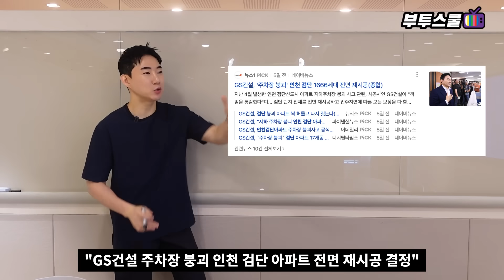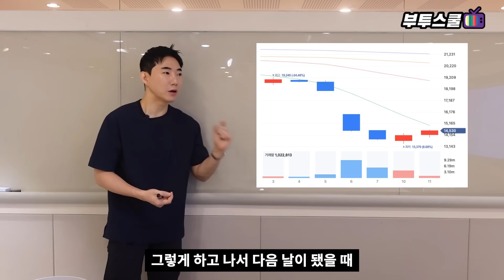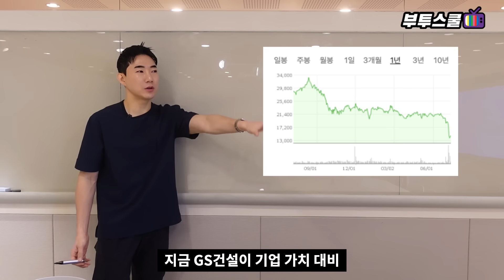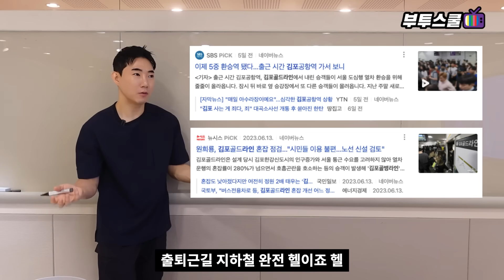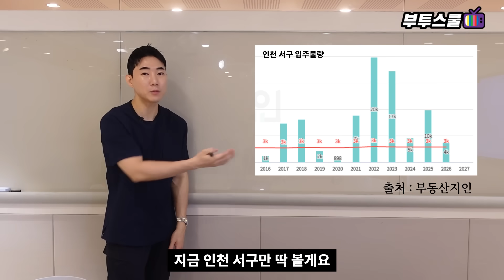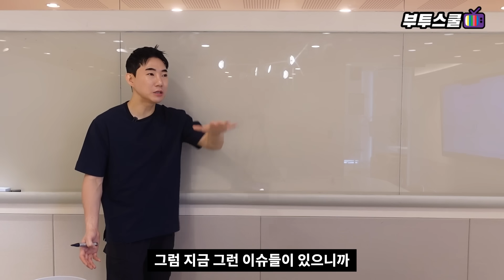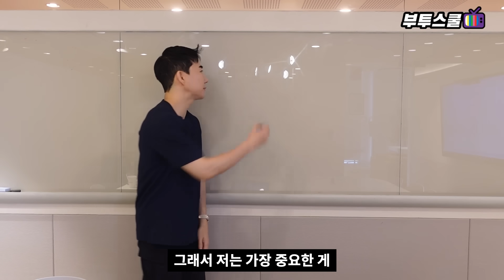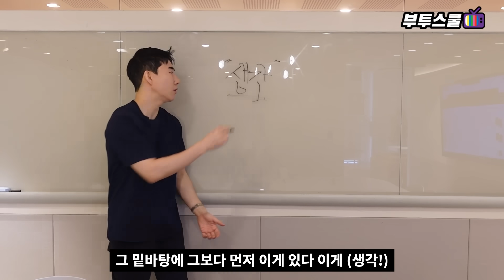진짜 부자가 될 생각이 있다면 꼭 이렇게 하세요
부투스쿨 - 자본주의, 투자, 인생에 관한 현실적인 모든 것

김수영 대표 (유비)

1987년 서울 출생. 건국대학교 부동산학과를 졸업했다. 모두가 취업 준비와 스펙 쌓기에 여념이 없던 대학생 시절, 그저 열심히 살기만 해서는 결코 부자가 될 수 없음을 상당히 일찍 깨닫고 남들과 조금은 다른 길을 걸어왔다.